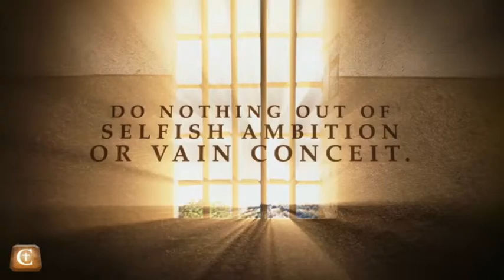03/01/2015 - Joy No Matter What 02: Christ's Attitude will Bring you God's Attitude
In the second part of the "Joy No Matter What" series, Pastor Eric preaches on the importance of attitude in finding joy in all situations.